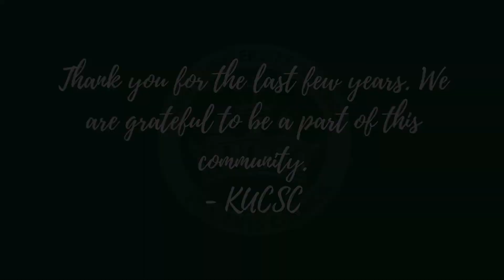King's Class of 2020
Thanks to KUCSC for creating this wonderful video for our graduating class of 2020. This is their message:
“To the King’s class of 2020:
We know that the current situation stole the proper goodbye that we were meant to give King’s. We didn’t get to have our grad ball, our convocation has been pushed, and we attended our last undergraduate lecture without knowing it would be our last. With that being said, we decided it was important to provide some sort of closure (in the best way we could) as well as recognize the incredibly hard work of our Vice President Student Events, Madison Blackwell, and our Graduating Class Representative, Aleesa Prendergast.
Here are the photos that you submitted to be shown at grad ball. Thank you for an incredible undergraduate experience.”
-King's University College Students' Council